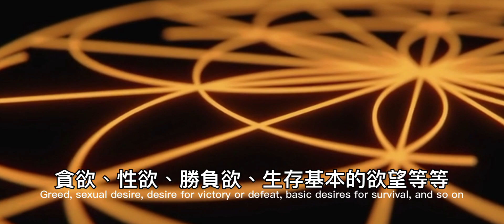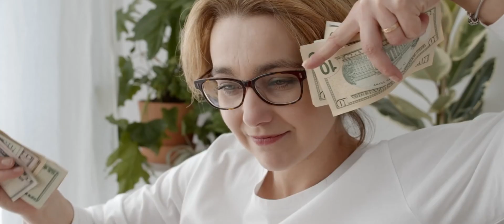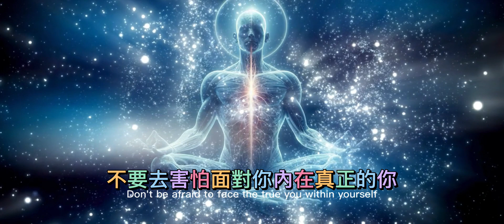成為顯化之神❣️擔心成為欲望的奴隸嗎❔一個簡單有效的方法去轉化欲望🥂讓欲望從誘人沉淪的惡魔😈➡️幫助追求美好祈願的天使😇宇宙級祝福分享💫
Hello 顯化之神🤍我是幸運天使呀月💋

萬事萬物本質都是中性❣️
不管業力因果，還是欲望，都能成為你顯化理想成功人生的助力‼️
只要你掌握正確的方法❗️
通往成功的鑰匙就掌握在你手中🤍

如果你已經嘗試過好多顯化方法都不成功🫂
你需要知道你是創造你世界的神❣️
你無時無刻都在顯化當中❣️
你顯化成功的機率是百分之百❣️
你只是沒有掌握到正確的顯化方法和信念🩵
一起來成為顯化之神💖

00:00 來面對慾望吧❕
是感性沉淪還是愛的救贖❗️
01:07 慾望愈來愈多❕
追求理想中的生活是錯誤嗎❓
02:08 性慾❗️勝負慾❕貪慾❗️
到底是天使還是惡魔❔
03:41 慾望的本質不是惡魔❕
是為了獲得美好生活的祈願❗️
06:22 扭轉匱乏的心態🌟
讓慾望成為你的助力‼️
07:38 誠實地面對你的慾望🩵
宇宙會毫無保留地幫助你、接納你🌸
也請你如此對待自己

💫追蹤 Threads獲取每日顯化和愛的分享：沐光而癒 healing_in_light

✨顯化分享✨

追光而至🫶🏻沐光而癒
看見內在之光🧡改變你人生💜
加入小天使行列🤍一起創造幸福豐盛人生

呀月曾經因為工作壓力大、職場上被針對杯葛而導致長期失眠、情緒不穩定，甚至想傷害自己，有幸接觸到靈性世界，果斷裸辭放棄年薪台幣兩百萬的工作，現在工作、事業、人際關係、金錢、靈性成長都幸運順利🫶🏻

分享我的人生故事🫶🏻
運用靈性知識、靈氣技巧去改造潛意識🧡
改寫人生✨成為自己人生的主宰
我們都有能力去創造和擁有一切豐盛🌈

同頻共振🍀感恩相遇✨
感謝大家的支持💜
分享給您身邊需要這個冥想的朋友🍀
祝福大家幸福、豐盛、美滿🍀

追蹤我的IG、Threads和YT channel暸解更多靈性知識和獲取宇宙指引🦢

這個頻道有兩個目標
1）分享如何運用宇宙法則到日常生活當中去實現您的願景，讓您成就幸福豐盛人生

2）透過靈氣技巧幫助五百萬人釋放壓力和負面情緒，調整信念系統並提升頻率，從而正向積極樂觀地生活

我是幸運天使月薔靜🕊️呀月
一個流浪在地球體驗人生的天使靈魂
用溫暖的文字和聲音陪伴您渡過靈魂暗夜
懷著深深的愛祝福您💜
期待大家的好消息🧡

💫歡迎追蹤ig獲取宇宙指引和靈性課程資訊：​@healing_in_light
💫追蹤 YT獲取靈氣療癒和自我成長分享:幸運天使月薔靜 ​⁠​⁠ ​⁠​⁠​⁠

✨顯化分享✨

💖靈性學習分享💖

🦢冥想引導🦢